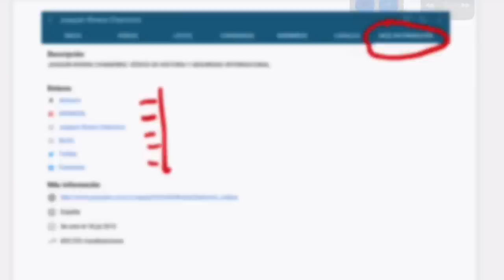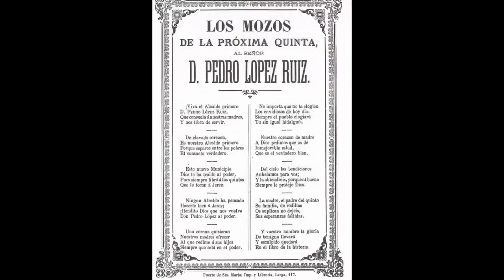SOLDADOS CON HISTORIA. LA PATRIA EN ARMAS.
A fin de aclarar algunos términos técnicos y conceptos, y por petición de muchos de ustedes, haremos un conjunto de vídeos muy cortos donde explicaremos las nociones de la historia del Ejército español, embrión de los que luego fueron los elementos armados en las nuevas repúblicas hispanoamericanas.